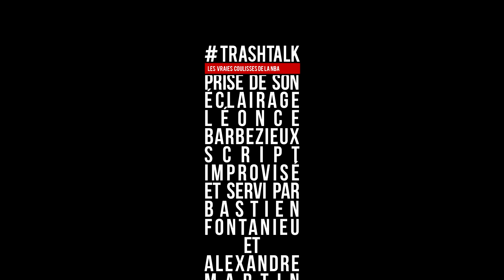Contrat : qui va aller chercher le pactole ?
Plusieurs joueurs en fin de contrat sont en train d'envoyer du lourd sur ce début de saison ! On en parle et on se projette sur la suite.